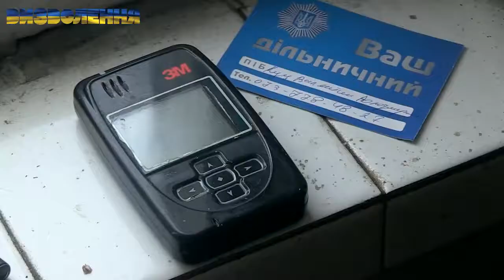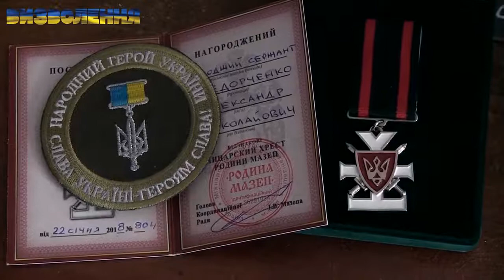Олександра Федорченка (позивний «Брест») нагородили відзнакою січових стрільців.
Олександра Федорченка (позивний «Брест»), якого міністр Аваков за допомогою тиску на суд намагається ув’язнити, нагородили відзнакою січових стрільців Української Галицької армії. Почесну нагороду ветерану боротьби за незалежність України вручив голова Координаційної ради міжнародної організації "Родина Мазеп" Ігор Мазепа.

Окрім того, за героїзм, проявлений у зоні АТО, «Брест» нагороджений шевроном «Народний герой України» та швейцарським годинником.